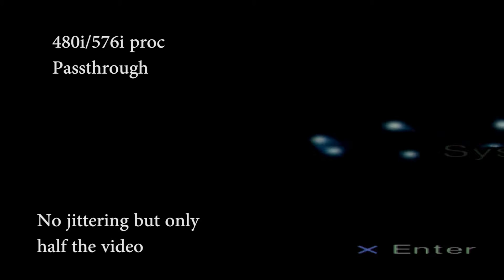OSSC Issue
Issue with Component input and my capture card.